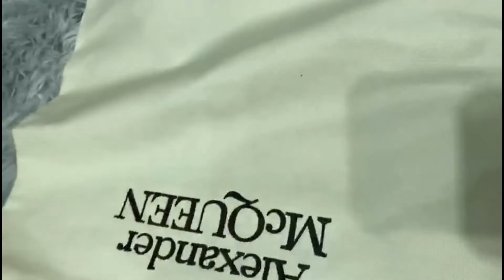ALEXANDER McQUEEN SNEAKER REVIEW